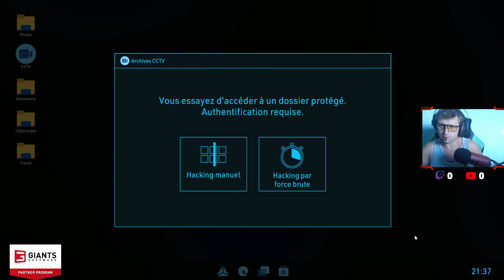La Maison des Horreurs / Crime Scene Cleaner / il y a du Sang Partout !